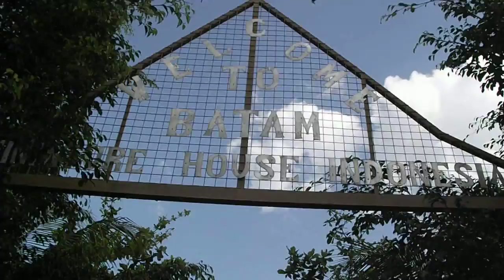TOUR TO BATAM...21.6.2014...SATURDAY.